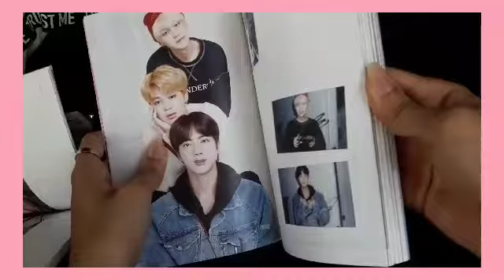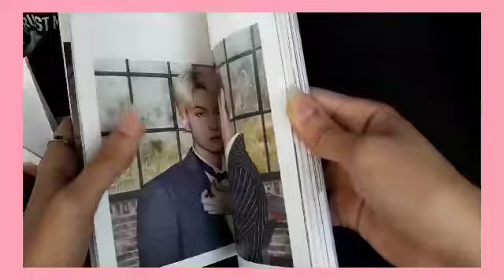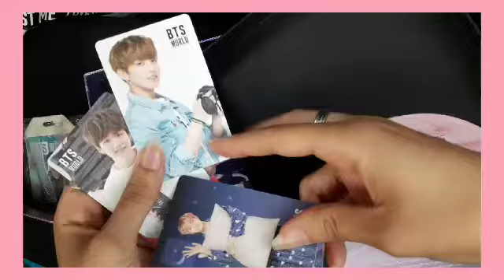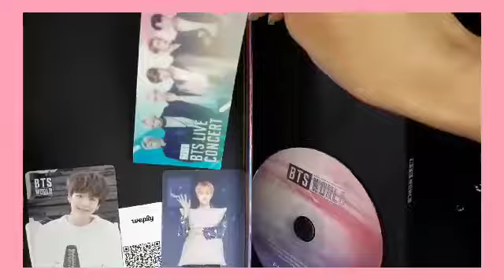Unboxing the BTS world dvd 💜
Hi luvs !
 I know i didn't upload a new video for soo long am sorry for that 😩.. but here's an unboxing video of the BTS world dvd with my dear @journalbts_army go follow her on instg and if u want to trade with any of us just let us know .. i hope u like the video 🙈 don't forget to subscribe & follow me on my instg as well : @na_ireumun_v
Love u guys until next time 💜💜